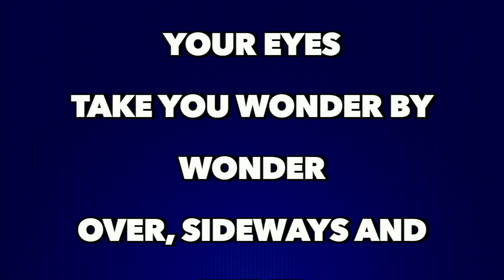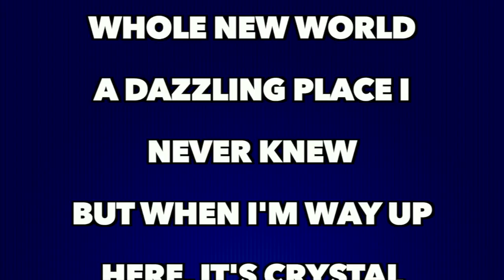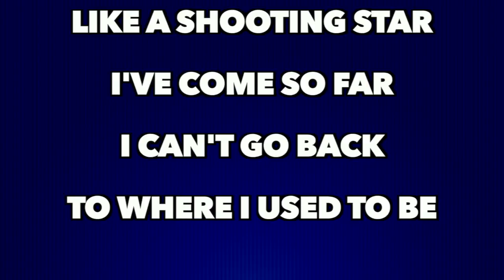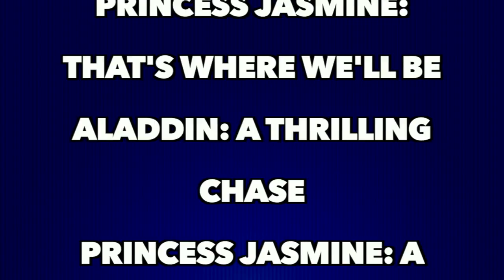Aladdin - A Whole New World (Full Song Lyrics)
Aladdin: I can show you the world
You last let your heart decide?1

Aladdin: I can open your eyes

Aladdin: A whole new world
No one to tell us no or where to go
Or say we're only dreaming1

meaning  byMusic_lover48
"With new horizons to pursue." This means there are so many places to go explore. That you need to find out what's out there. See All
Princess Jasmine: A whole new world
But when I'm way up here, it's crystal clear
Aladdin: (Now I'm in a whole new world with you)
Princess Jasmine: Unbelievable sights
Indescribable feelings
Soaring, tumbling, freewheeling
Through an endless diamond sky1

Aladdin: (Don't you dare close your eyes)
Princess Jasmine: A hundred thousand things to see
Aladdin: (Hold your breath, it gets better)

Princess Jasmine: I'm like a shooting star
To where I used to be

Princess Jasmine: Every turn a surprise

Aladdin: With new horizons to pursue
Princess Jasmine: Every moment red letter
Both: I'll chase them anywhere

Aladdin: That's where we'll be
Princess Jasmine: That's where we'll be
Aladdin: A thrilling chase
Princess Jasmine: A wondrous place
Both: For you and me